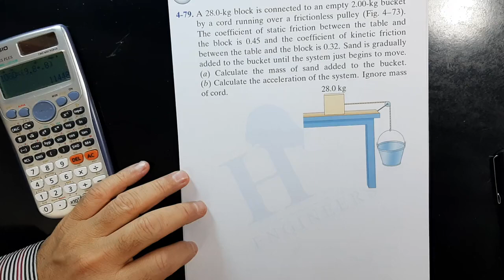65 Physics I (121), Mastering CH04 P79